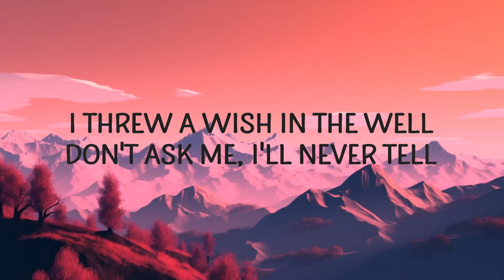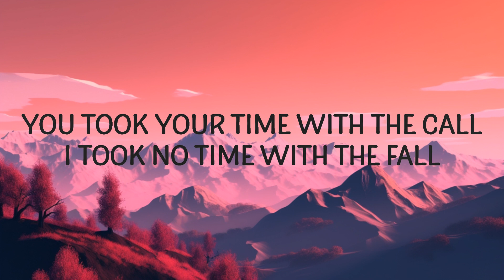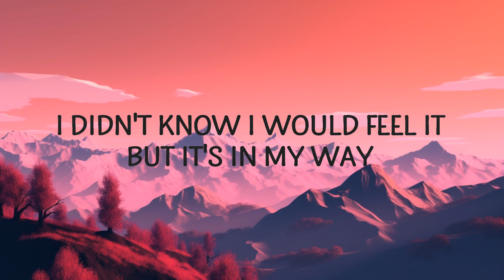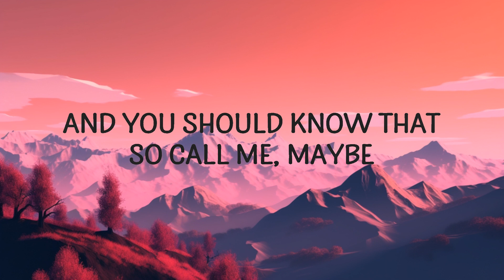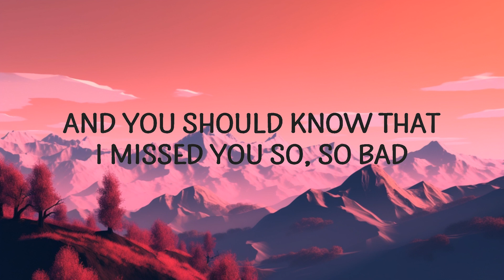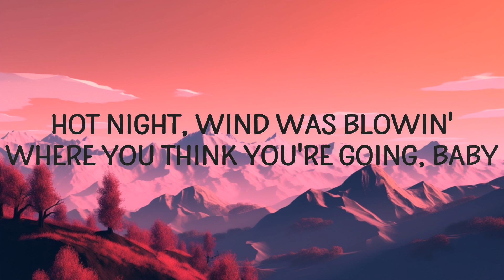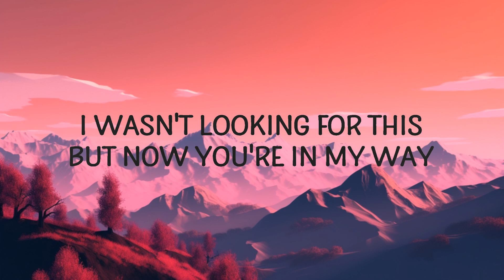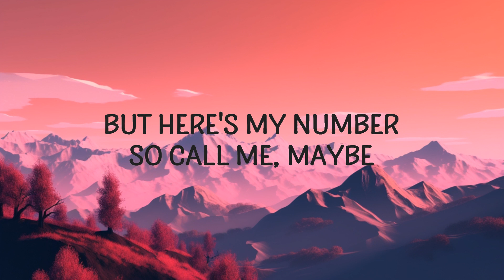Carly Rae Jepsen - Call Me Maybe (Lyrics) |15min Top Version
Call Me Maybe by Carly Rae Jepsen with lyrics

Call Me Maybe Lyrics
[Verse 1]

[Verse 2]
You gave me nothin' at all

Popular song Call Me Maybe went viral and still trending!